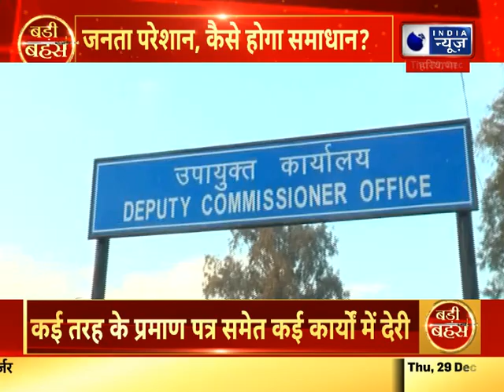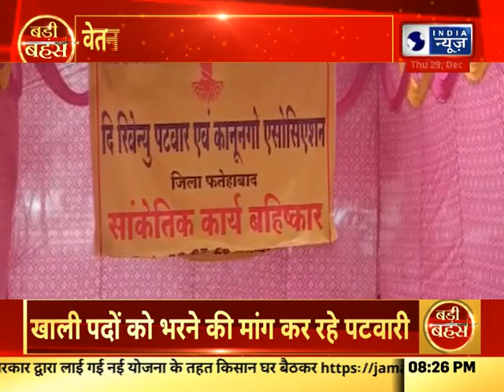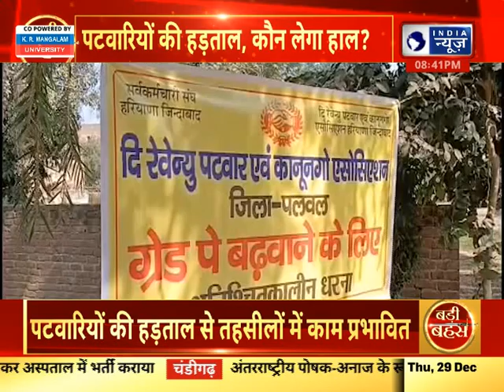Haryana News : पटवारियों की हड़ताल, कौन लेगा हाल ? | Hindi News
|| For More News Updates Keep Watching India News Haryana Channel ||